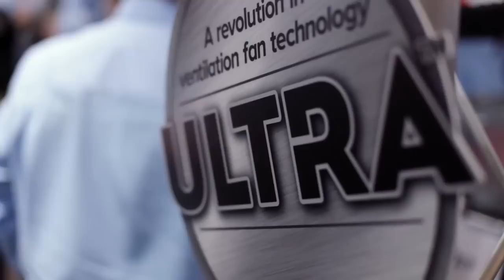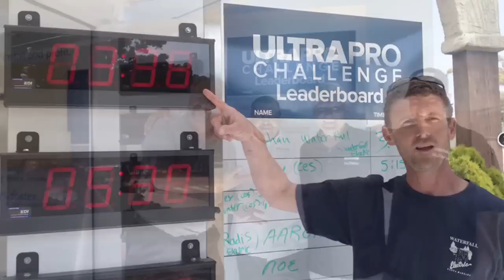2014 Broan-NuTone ULTRA Pro Challenge Tour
Show how fast you can install the fastest, easiest, most universal fan on the market — the Broan and NuTone ULTRA Pro™ Ventilation Fans, and you could win one of 120 $500 Cabela's gift cards and a chance at one of 8 trips to Las Vegas where you will compete for the Grand Prize of a Ford F--150 truck at the 2015 International Builders' Show!